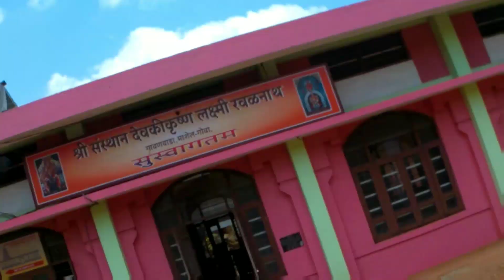Shree devkikrishna temple | Marcel goa| 2023...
Helo everyone!
So today we explored shrii devaki krishna ravalnath saunsthan temple in Marcel goa. This is one of the most indian temple where Lord krishna is worshipped along mother devki. Peaceful place and temple. Definately visit the temple. One of the oldest temple in Marcel goa.